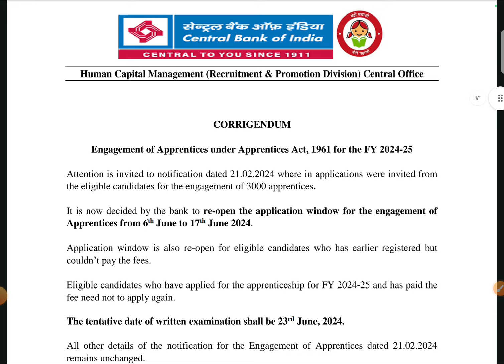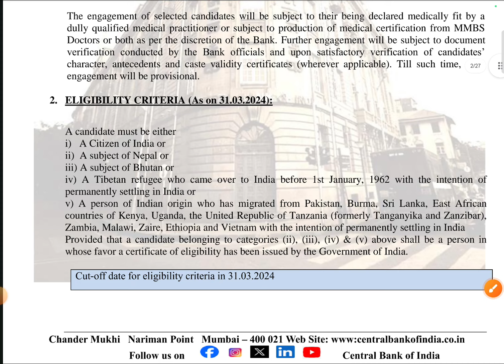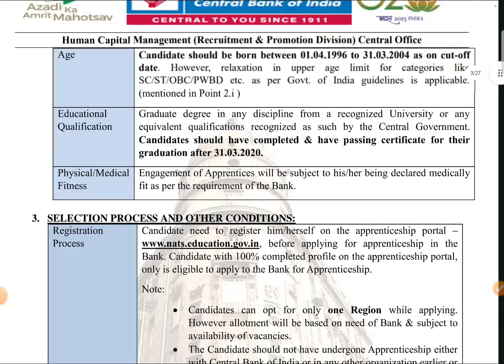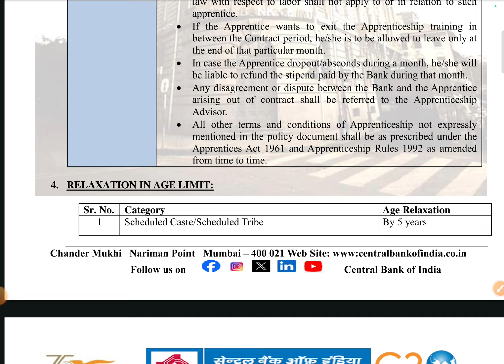Central Bank Recruitment 2024| Central Bank Jobs 2024|Govt Jobs June 2024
Bank vacancy 2024 by Meet sharma
Central bank of india safai karamchari vacancy 2024 notification
Central bank of india safai karamchari vacancy 2024 date
Central bank of india safai karamchari vacancy 2024 apply online
Central bank of india safai karamchari vacancy 2024 apply
central bank of india vacancy 2023 in hindi
sarkari result
gramin bank vacancy 2023 in hindi
Central bank of india sub staff vacancy 2024 notification
Central bank of india sub staff vacancy 2024 apply online